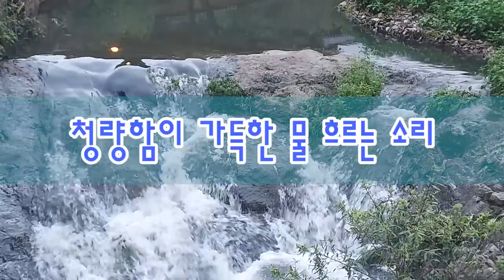청량함이 가득한 물 흐르는 소리